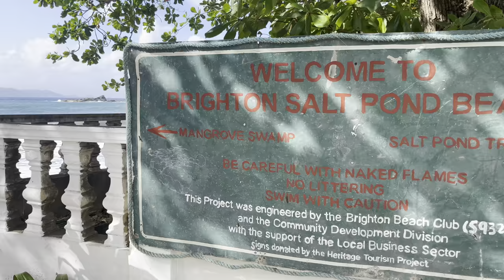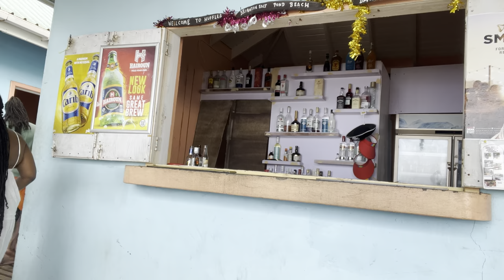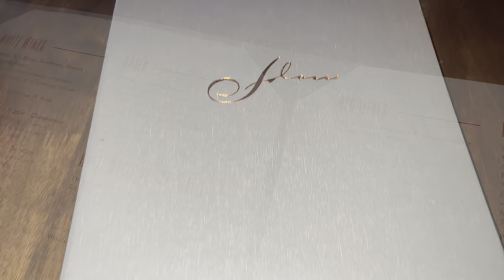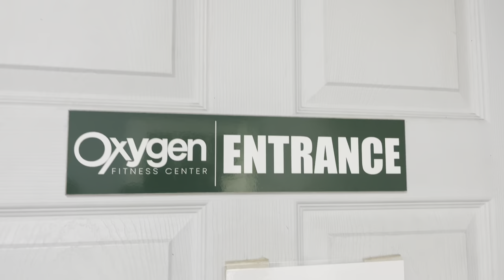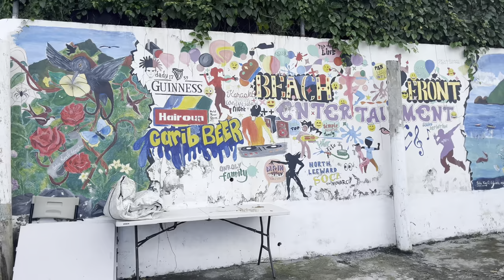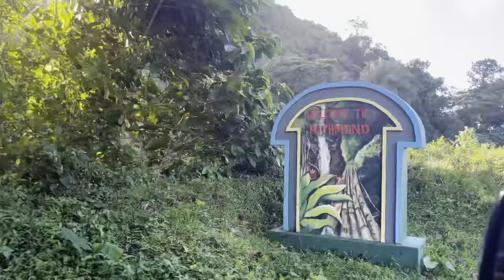VLOG | SWINGING ON THE BEACH| LA SOUFRIÈRE VOLCANO ST. VINCENT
Hey babes welcome back to another vacation travel vlog 🏖️